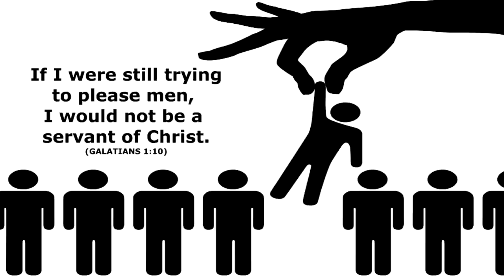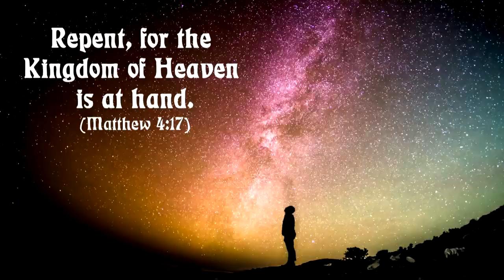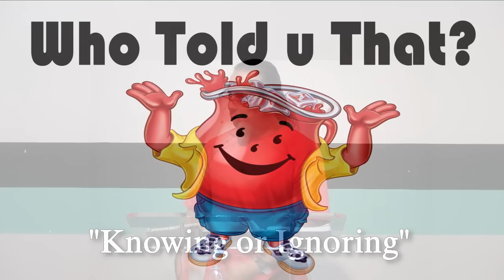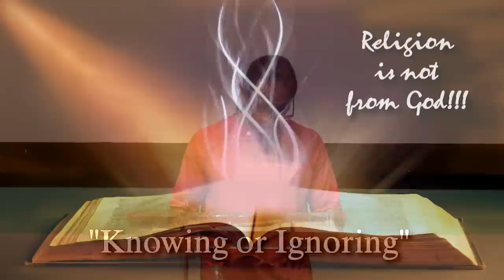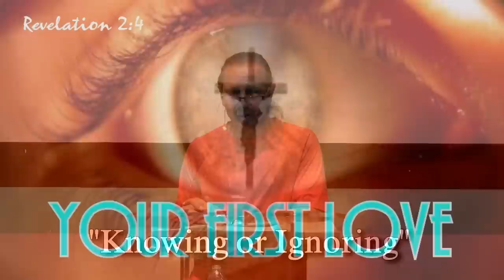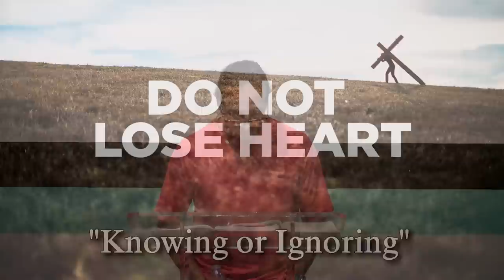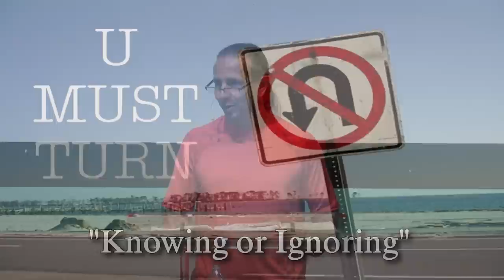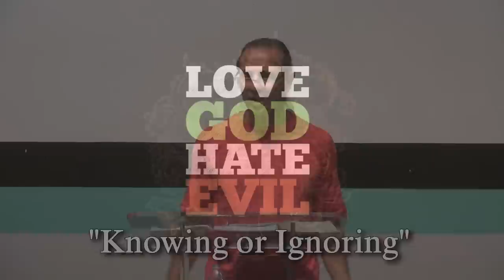Knowing or Ignoring